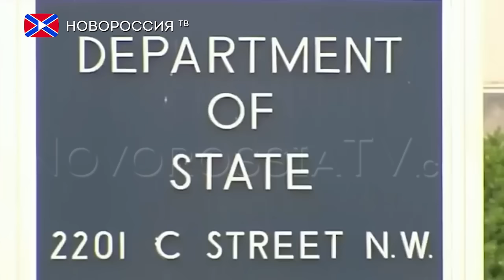Российские С-300 беспокоят США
США обеспокоены тем, что Россия разместила в Сирии ракетные комплексы С-300, и могут рассмотреть возможную смену своей стратегии в регионе, об этом сообщает The Washington Post со ссылкой на собственные источники.
По информации газеты, в Пентагоне и ранее не одобряли использование ВВС в Сирии, а размещение в регионе российских С-300 и вовсе вызвало в Штатах беспокойство, так как, по мнению американских чиновников, это может привести к войне.
Как отмечает издание, на прошедшей встрече Национального совета безопасности в основном обсуждали штурм Мосула и операцию по освобождению Ракки. Кроме того, в ближайшее время планируется рассмотреть возможную смену стратегии США, включая увеличение поставок оружия курдам и оппозиции в Алеппо.
При этом в материале The Washington Post приводятся слова источника, который не считает, что размещение в Сирии С-300 существенно изменило ситуацию с безопасностью в воздухе.
Напоминаем, что 7 октября Россия приняла решение о размещении в Сирии ракетных комплексов С-300 после того, как появились данные, свидетельствующие о намерениях США бомбить сирийские аэродромы.